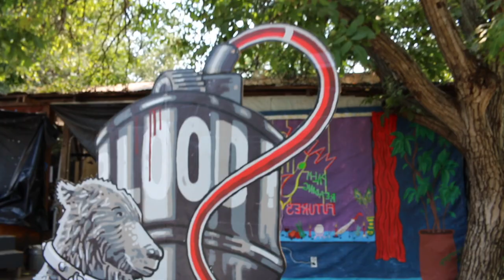Butcher Shop, Chico CA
Butcher shop is a free event put on every Labor day in Chico CA. Open to the public and all are welcome!